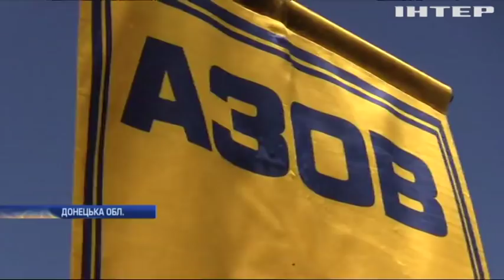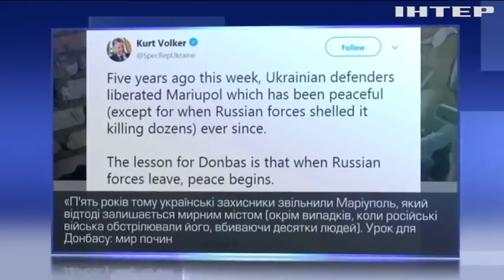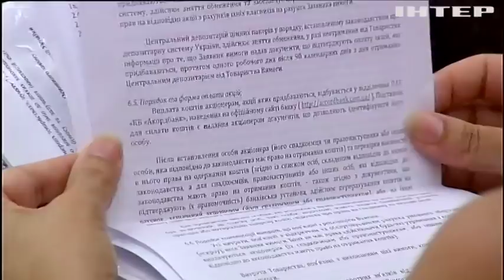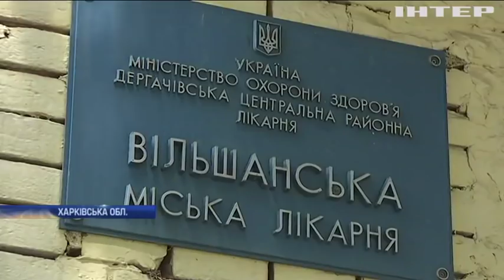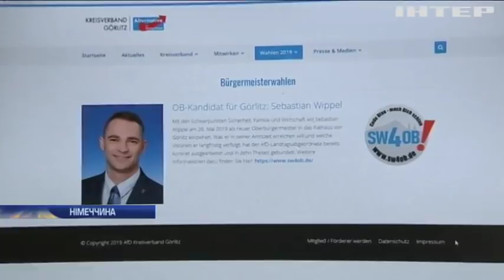Подробности, выпуск за 15 июня 2019 года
Дивіться у цьому випуску: Маріуполь святкує річницю звільнення. Націоналісти назвали свої плани після виборів. Володимир Зеленський завітав до Маріуополя.